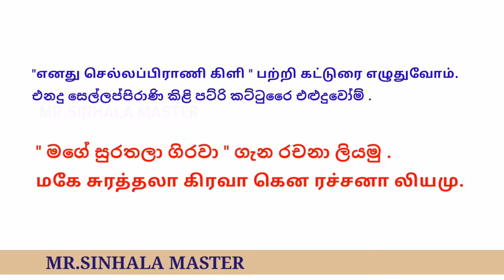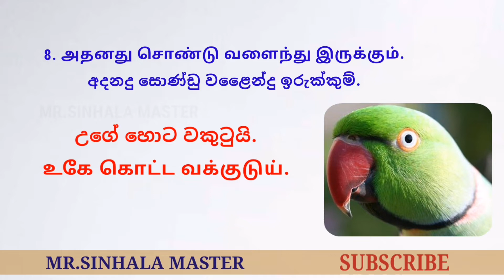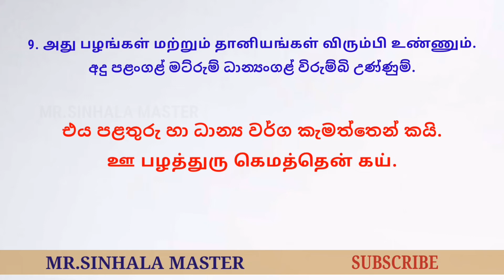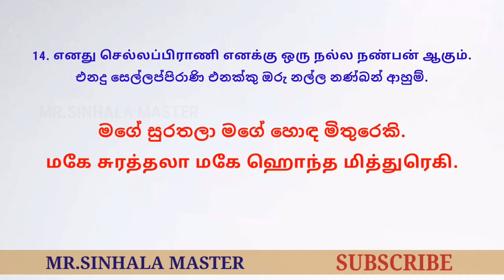Essay about my pet parrot | මගේ සුරතලා ගිරවා | எனது செல்லப்பிராணி | கிளி | රචනා දෙමළෙන් | சிங்களம்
tamil

feel free to learn tamil